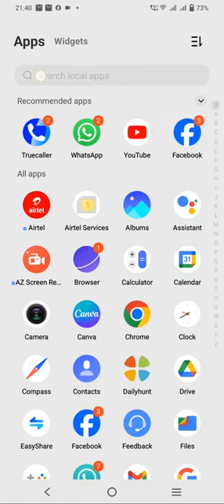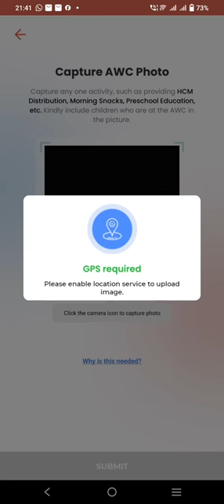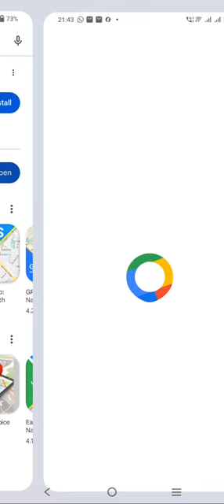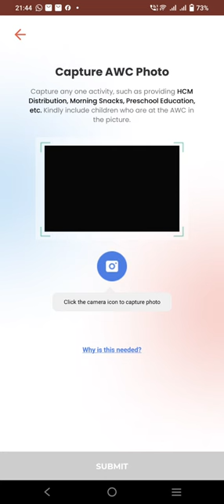Poshan tracker...20.3.1...AWC photo capture solution